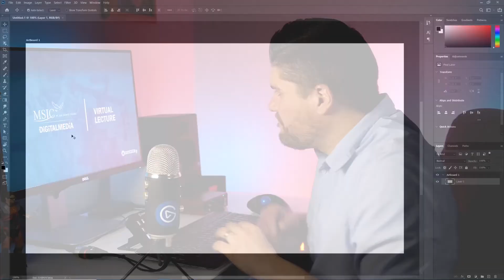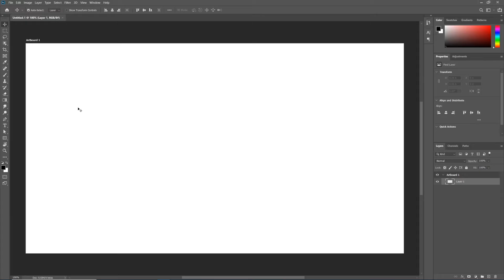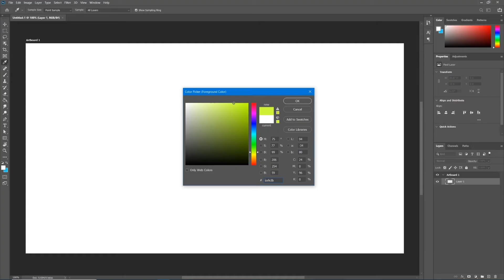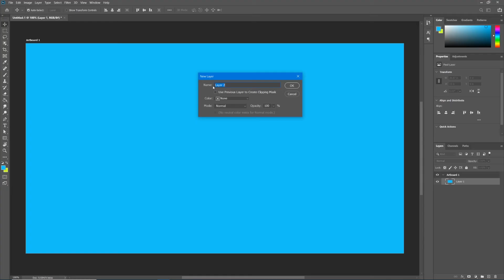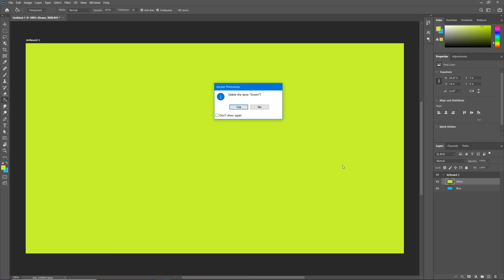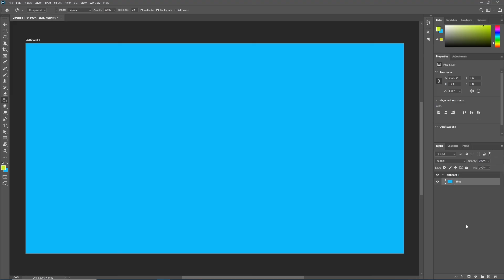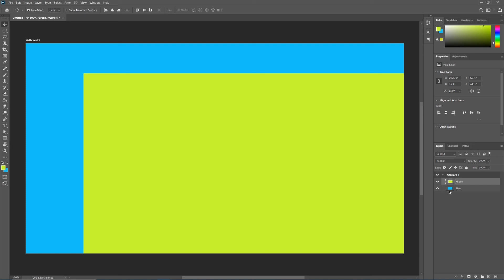How Layers Work in Photoshop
In this video we will discuss layers and the layers panel inside of Photoshop and learn a handful of new tools and features along the way.

This video is part of the DIG110 Intro to Digital Media class offered entirely online at Mt. San Jacinto College. Register today at msjc.edu to gain access to the entire class and other online Digital Media courses.